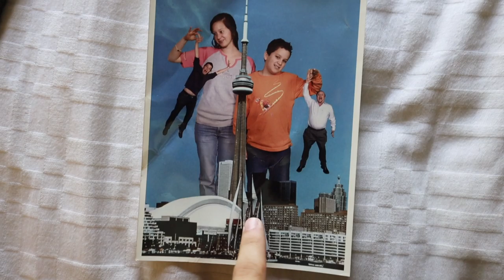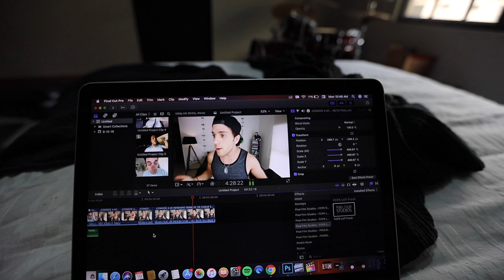¡ME PUSE BRACKETS OTRA VEZ! 😦- Beto Pasillas